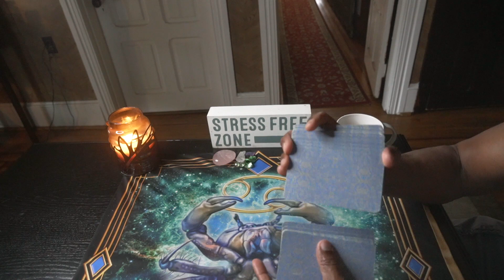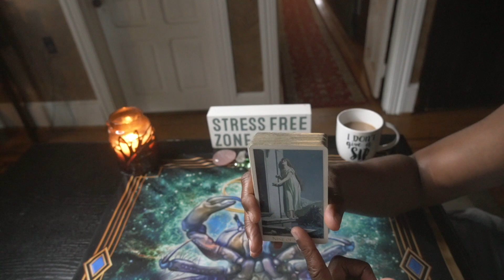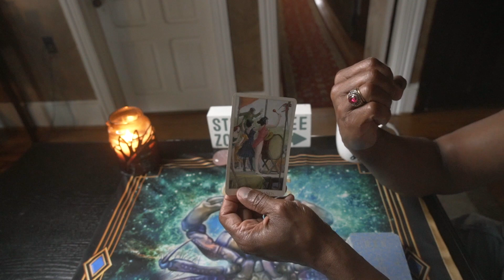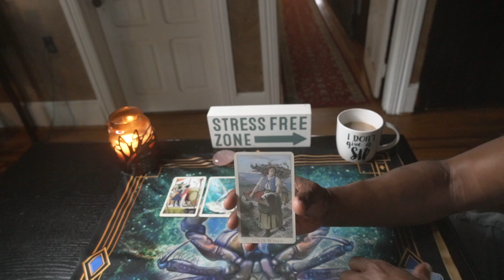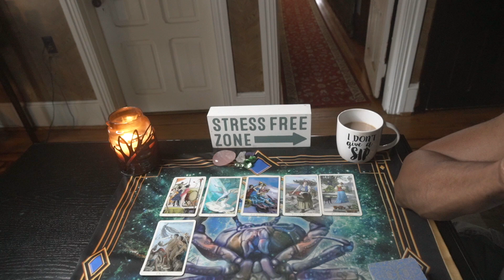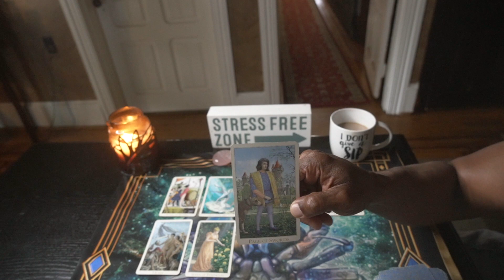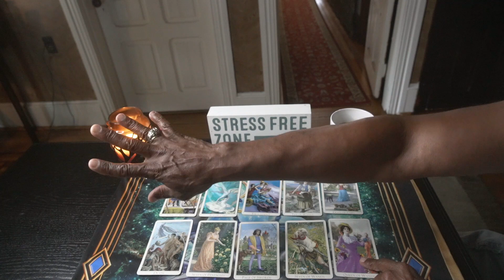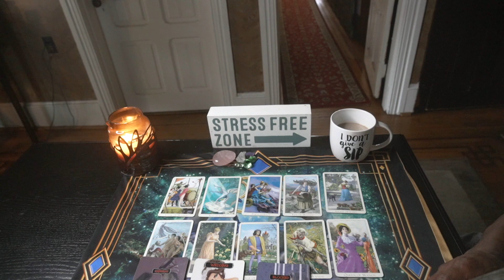CAPRICORN LOVE MESSAGES JUN/JUL 2021